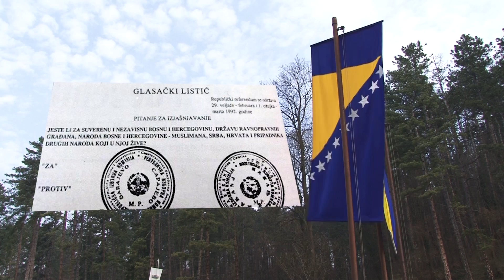Zakonodavna i izvršna vlast TK danas obilježile Dan nezavisnosti BiH - 01.03.2019.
A povodom Dana nezavisnosti BiH danas je održana Svečana sjednica Skupštine TK. Program obilježavanja ovog historijskog datuma bio je ispunjen nizom prigodnih aktivnosti. Poslanici u Skupštini i članovi Vlade TK polaganjem cvijeća na spomen obilježjima na Slanoj Banji prisjetili su se onih koji su dali živote za domovinu.